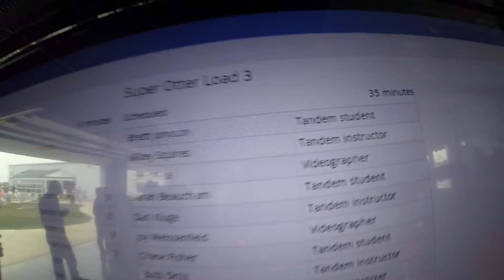1200 Brett Johnson Skydive at Chicagoland Skydiving Center 20150907 MIkey Chris R